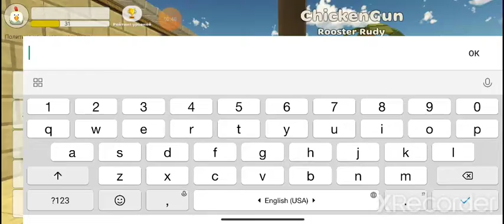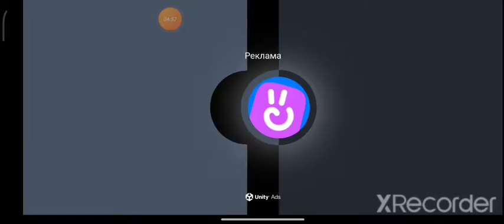Играю в Сhicken gun 5 часть